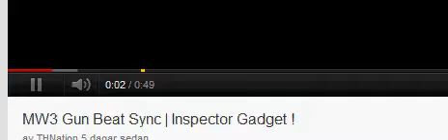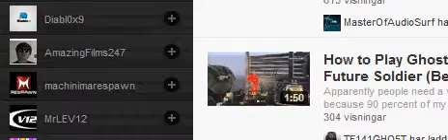THNation Answered Me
Well i told him that i thought the video and the song was awesome and he thanked me :)